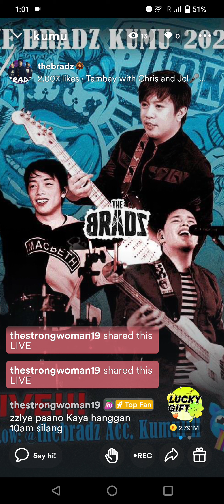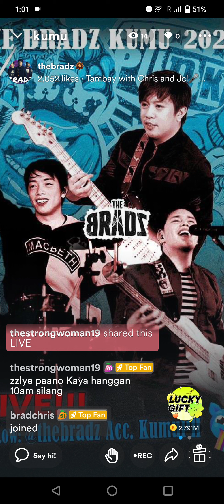July 15, 2023